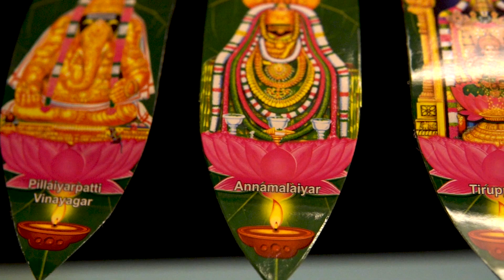Happy Deepavali'"|Diwali - Indian instrumental music || Home || Special ||Fire crackers